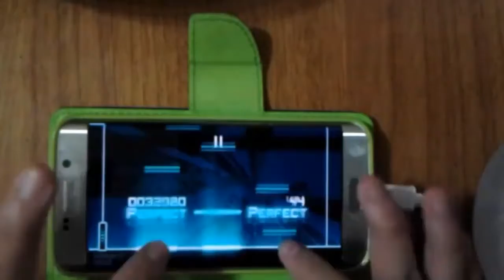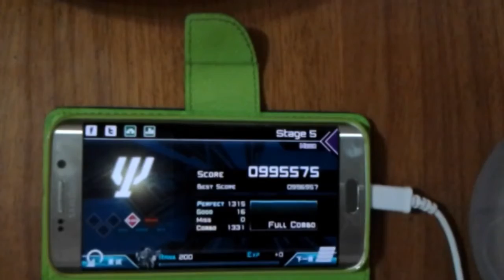[Dynamix] Stage 5 - LV4 | MEGA LV4 | FULL COMBO WITH HAND SHOT